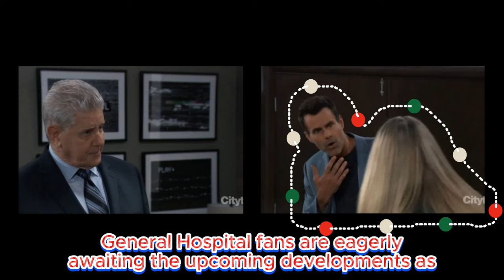Morgan reveals the secret, Anna frees Sonny & captures John | General Hospital Spoilers